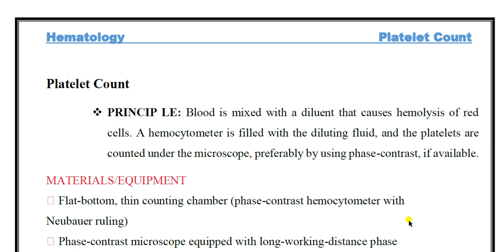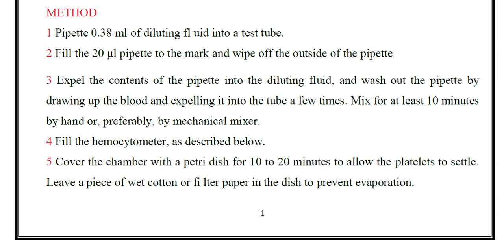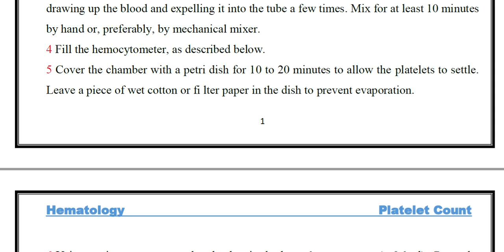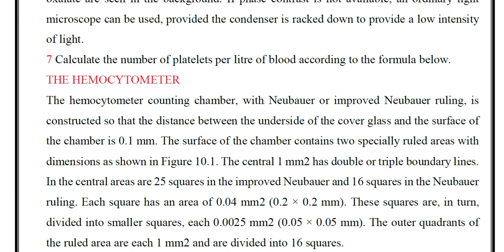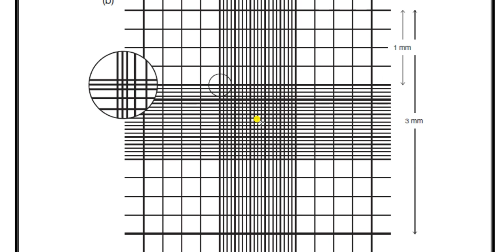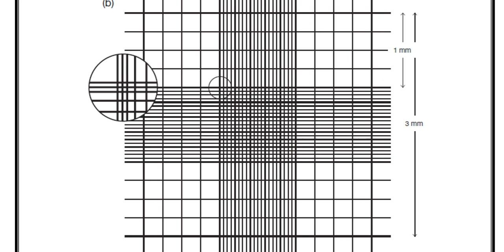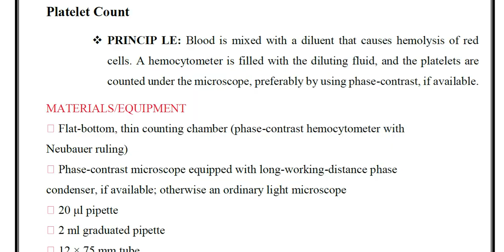علم الدم عملي المختبر الحادي عشر الجزء-1 Lab-11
كلية التقنيات الطبية/ قسم التحليلات المرضية
المرحلة : الثالثة
المادة: علم الدم  Hematology
عملي/ مختبر: الحادي عشر الجزء 1
مدرس المادة:
م.د. رسل علي كاظم
م.م. جاسم محمد صالح